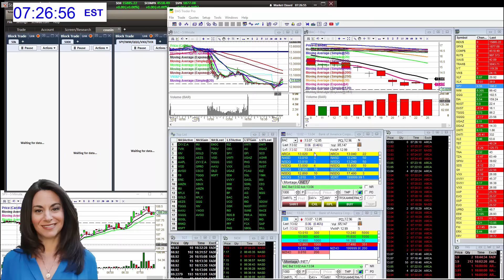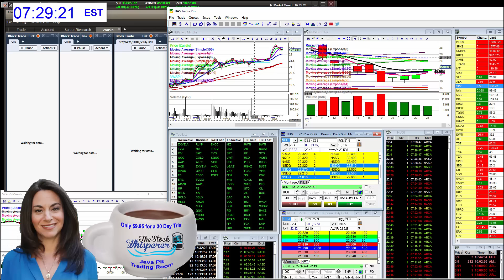whisperoftheday1-26-16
The Stock Whisperer's Morning Whisper is:  $F $GM $AA $IAU morningwhisper hotstockoftheday todayswhisper whisperoftheday.